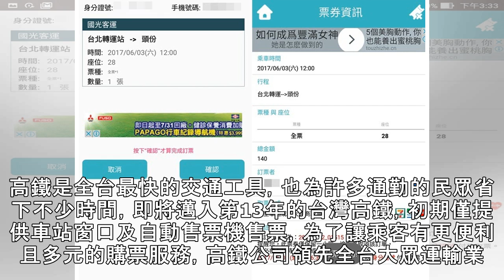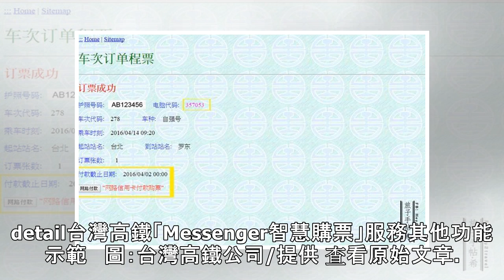超方便！高鐵推出「Messenger購票」上臉書也能買車票